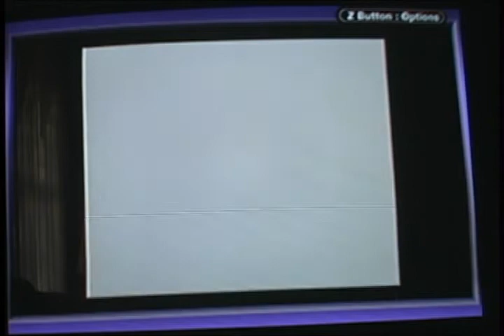Pokemon Silver: Rival Battle 4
Sorry that it's been a while since I uploaded one of these. With a large account suspension on this channel and other stuff I've been working on, I just didn't get around to it. This was recorded almost 2 years ago.

Anyway, I tried to show off all my pokemon evenly, but that didn't work out too well.

Lv 30 Golbat (Poison/Flying)
Lv 28 Magnemite (Electric/Steel)
Lv 32 Sneasel (Ice/Dark)
Lv 30 Haunter (Ghost/Poison)
Lv 32 Quilava/Bayleef/Croconaw